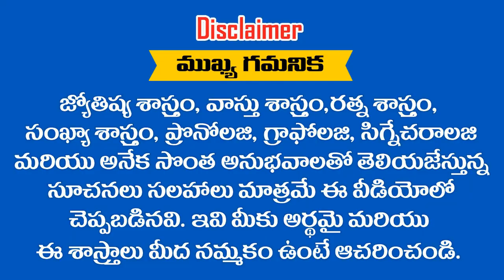1,10,19,28 తేదీలలో పుట్టినవారికి 2019 లో MAY మాసఫలాలు || ASTRONUMEROLOGY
1,10,19,28  తేదీలలో పుట్టినవారికి 2019 లో MAY  మాసఫలాలు || ASTRONUMEROLOGY